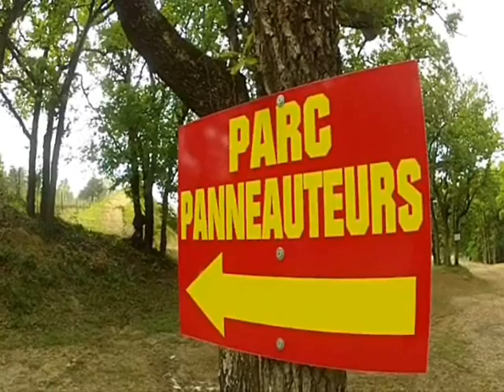Film 2013 Motocross Navès-Castres (81)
Vidéo motocross naves castres (81) sud de la france
2013

Réalisation : Thibault Rabou

ET51 : Thibault Photographe Amateur